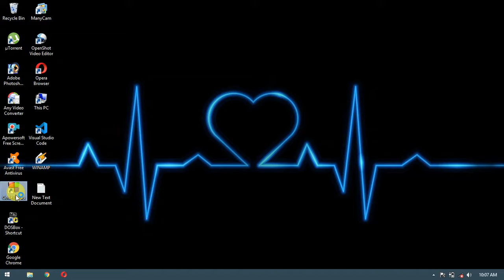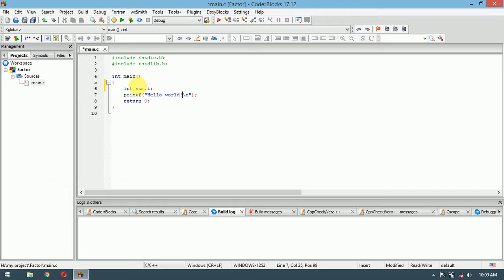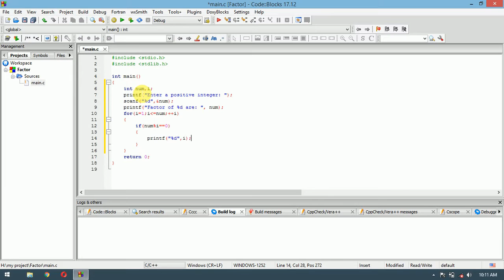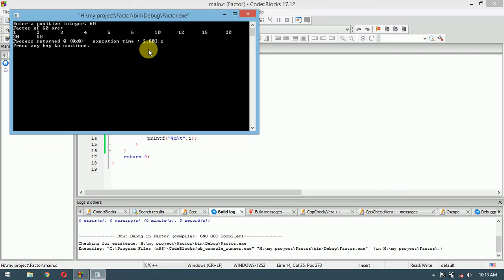How to Display Factors of a Number in C Program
Just for practice...